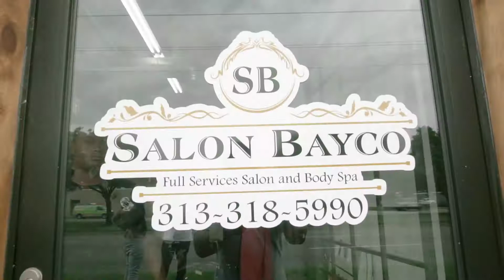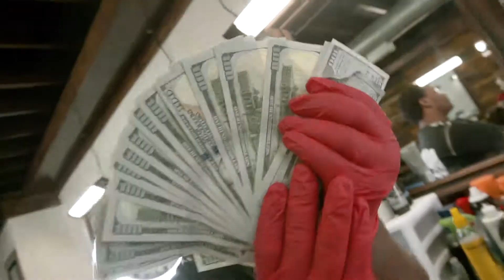Young Barber Goat - RedHands (Official Music Video) Shot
SBT (ShotByTheOfficialRiqq)
Shot & Edited by: @officialriqq & @Kashworldproductions
or dm on Instagram to contact